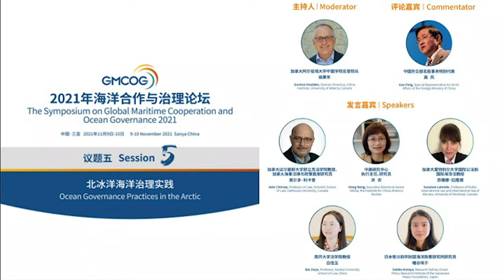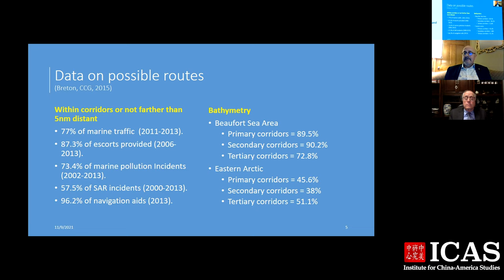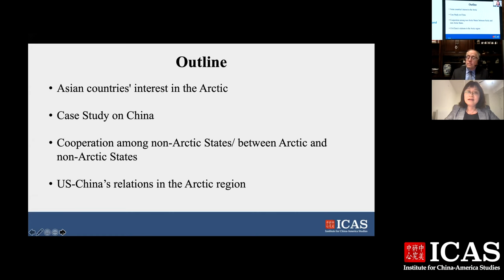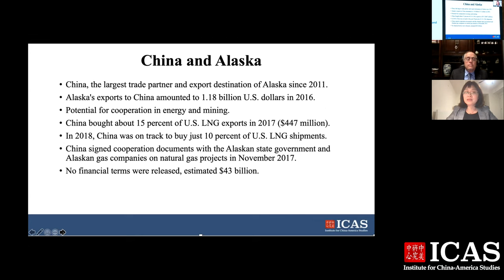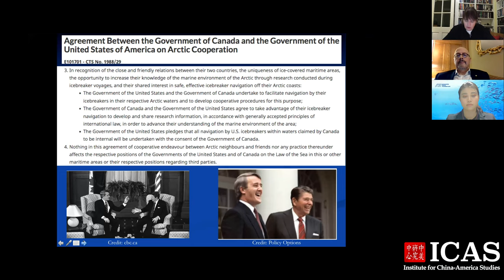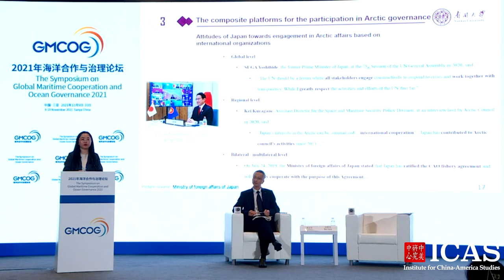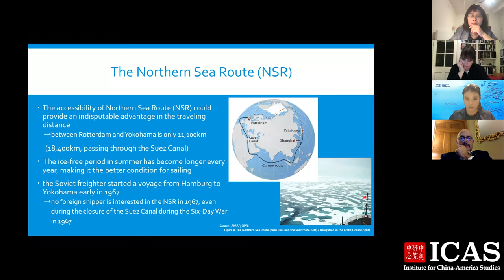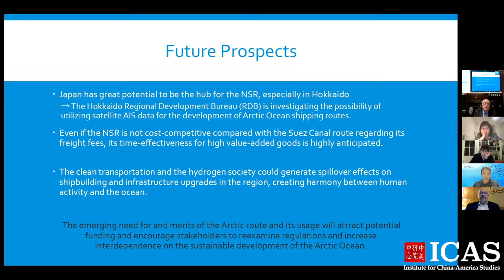Symposium on Global Maritime Cooperation and Ocean Governance 2021 -Session 5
Hosted by the China-Southeast Asia Research Center on the South China Sea (CSARC) together with the National Institute for South China Sea Studies (NISCSS) and the Institute for China-America Studies (ICAS), the Symposium on Global Maritime Cooperation and Ocean Governance (SGMCOG) 2021 was inaugurated in November 2020 when it brought together over 500 participants and audience members from different regions both online and offline. The backgrounds of participants include eminent experts and scholars from marine-related research institutes around the world, foreign diplomats based in China, heads of relevant international organizations, officials from marine-related government departments in China and other countries, and journalists from media outlets.